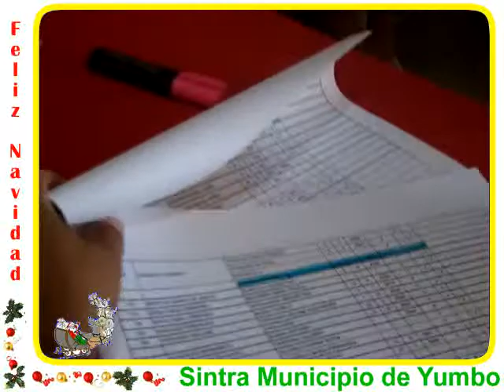Balance sintramunicipio de Yumbo 2011 parte 1